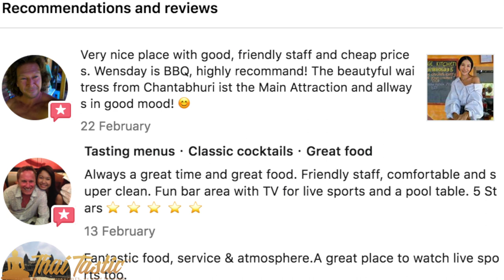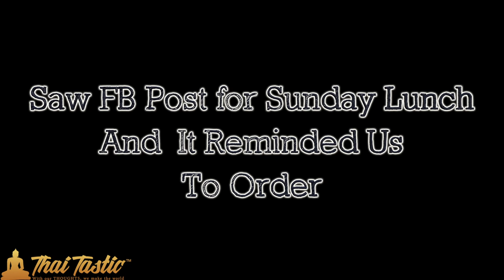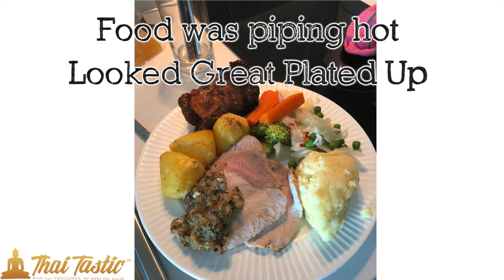Quick Review of Village Kitchen's Sunday Roast Delivery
Village Kitchen of Bang Saray currently offers Sunday Roast dinners for delivery.  Various options are available to choose from.  Two of our team both chose the Pork option.  They reported the meal, delivery, friendliness of staff top notch.  Loads of veg including Roast and Mashed Pots.  With regret, they could not eat the Yorkshire Pudding though as it was so overcooked.